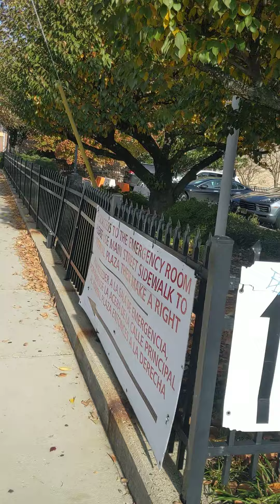Highly Recommended - Sammie Work